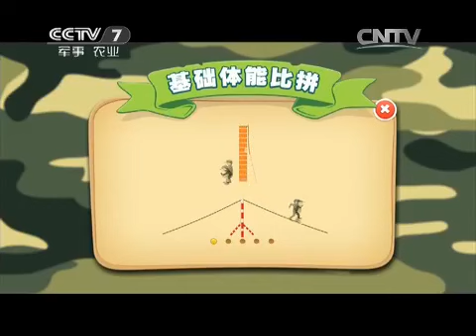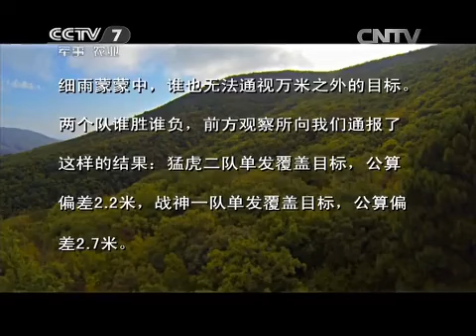血性传承 第三集 霹雳战魂——南京军区第一集团军某旅炮兵团 【谁是终极英雄20150726 】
【《谁是终极英雄》介绍】：《谁是终极英雄》是中央电视台军事节目中心推出的一档集科技性、教育性、群众性、娱乐性和社会影响性于一身的全新军旅真人秀节目，节目不仅聚焦了全军的“战场英雄”，又向观众生动的表现了更鲜活、更个性化、平民化的军旅“生活英雄”